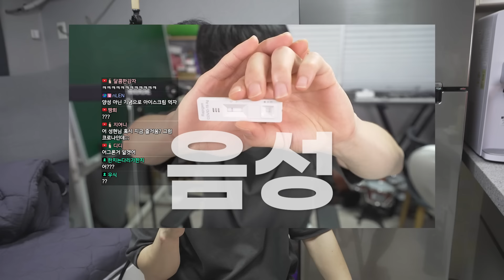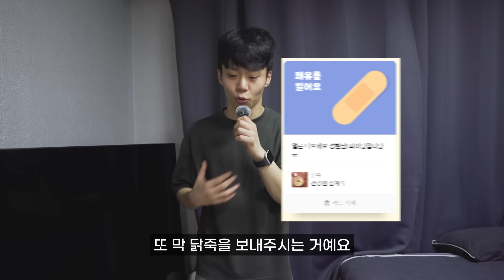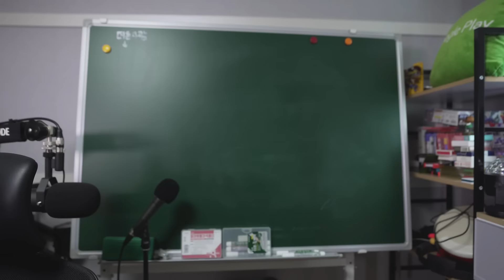하다하다 코로나 유행까지 따라가는 나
▣ 이제.. 슈퍼 면역자 타이틀 없어졌다.

⭐ 멤버십 가입하면 특별한 영상 + 이쁜 뱃지까지?